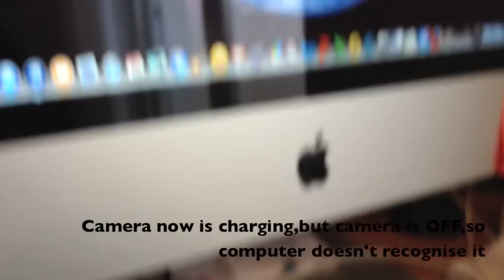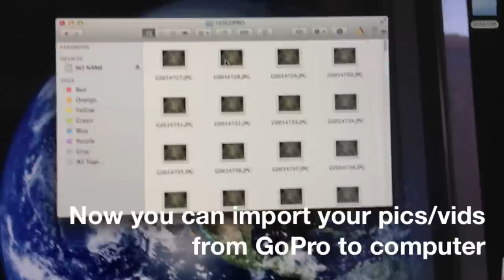GoPro-How to import video/photo with USB cable to computer [HD]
GoPro Hero 3 Plus - How to import video / photo with USB cable to computer [HD]
GoPro Hero 3 Plus Import photos & videos to computer

import video to pc using gopro hero 3 plus
gopro hero 3 plus tip and tricks